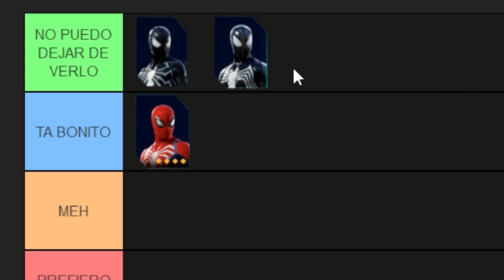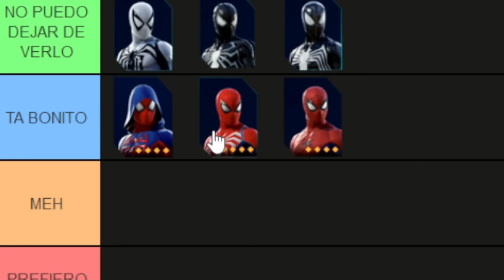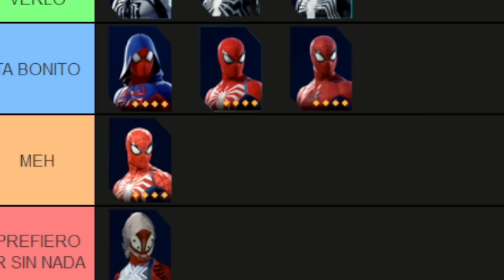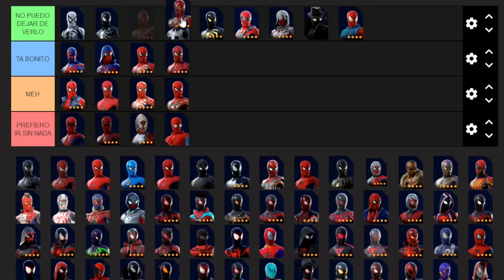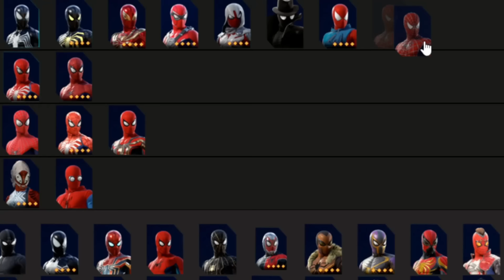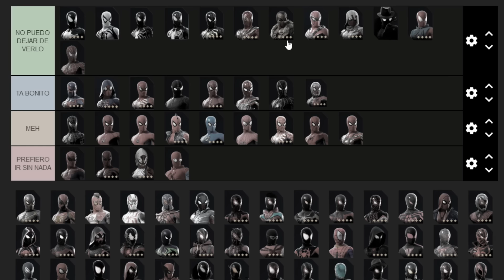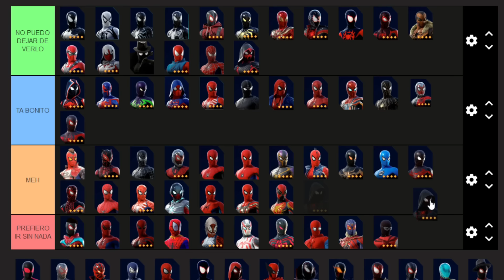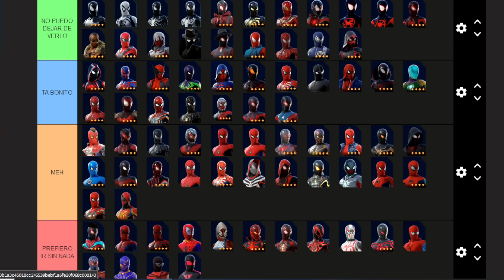ESTOS SON LOS MEJORES TRAJES DE SPIDER-MAN 2 PS5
Hola, Arañadores! He aquí mi tier list/top de los trajes más facheros y perrones de Spider-Man 2 PS5. Te enseño todos los trajes, cómo se ven y un poquito de mi opinión del aspecto. No me considero un experto en la moda, pero estuvo guapo hacer este vídeo. Espero te sea de ayuda o mínimo te entretenga un rato.
Les dejo mis otras redes:
VerduZona:
MARCAS DE TIEMPO:
00:00 Intro Fachera
01:30 Trajes de Peter
20:35 Trajes de Miles